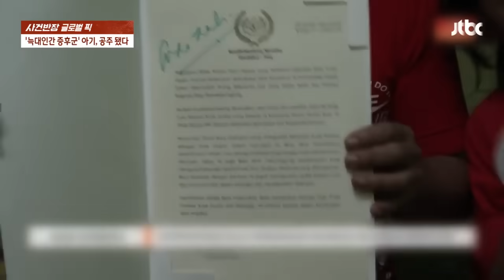도로 위 모조리 들이받고서야 멈춘 버스에…'1명 사망' / JTBC 사건반장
버스 한 대가 도로 위에 있던 차와 인력거, 오토바이까지 모조리 들이받으며 돌진합니다. 행인들도 놀라 걸음을 멈추고 몸을 피하는데요. 버스는 세워져 있던 여러 대의 오토바이를 덮치고서야 멈추는 모습입니다. 사람들은 뿌연 먼지 속에서도 아수라장이 된 도로로 달려가 쓰러진 인력거를 세워봅니다.

0:00 도로 위 덮친 버스 '아수라장'
1:10 집에 불 지른 10대 쫓아가 '보복'
2:30 택시 기사와 '요금' 실랑이 끝에…
3:53 '늑대 인간 증후군' 아기, 공주 됐다